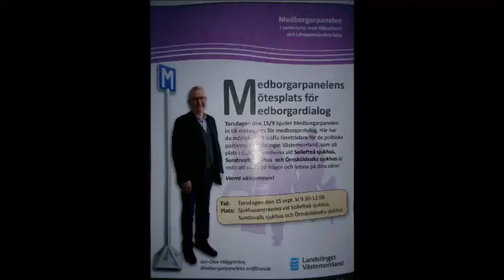Medborgarpanel om konkurrensverkets vite mot Landstinget Västernorrland.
Lars Gunnar Hultin (V) om konkurrensverkets vite mot Landstinget Västernorrland på 700 000.

Film: Nils Berglund (NB Video)